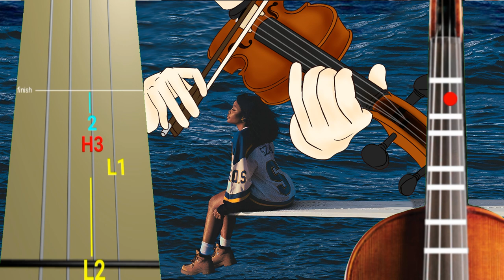SZA - Kill Bill Violin Tab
SZA - Kill Bill  Violin Tutorial
SZA - Kill Bill  Violin Cover